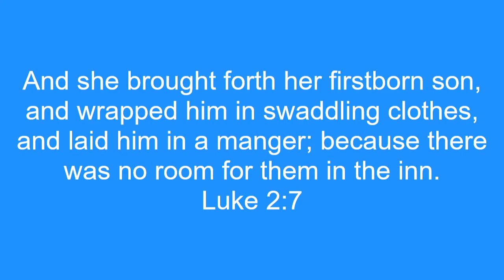Jesus is Born-Matthew 1:18-25 & Luke 2:1-7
The story of Jesus' birth!!  We challenge you to tell a kid a Bible story!!